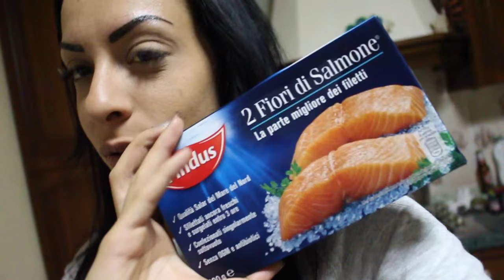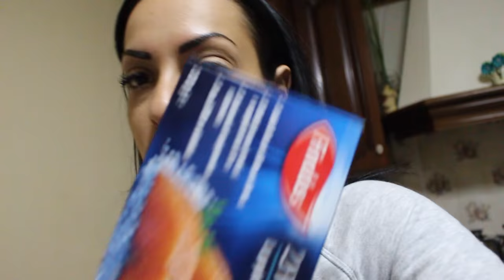VLOG TATUAGGIO SOPRACCIGLIA ! fa male? 31 ottobre 2016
Dopo tanto pensare e rifletterci ho finalmente fatto il tatuaggio alle sopracciglia. Il risultato è stato fantastico.